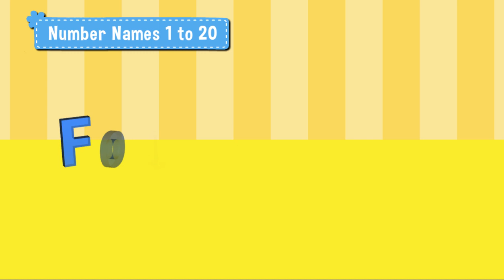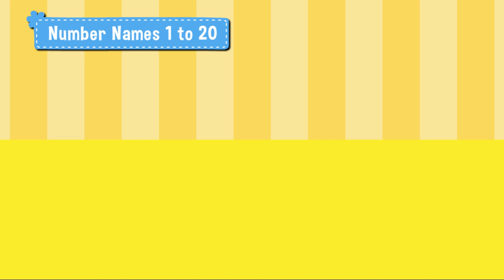Number Name | Number Work | Happy Faces B.